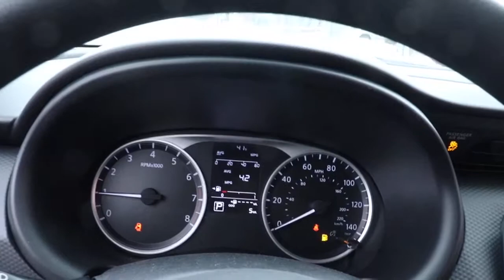2021 Nissan Kicks Chicago, Matteson, Oak Lawn, Orland Park, Countryside IL 210119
Gun Metallic [LISTING TYPE] 2021 Nissan Kicks available in Chicago, Illinois at Western Ave Nissan. Servicing the Matteson, Oak Lawn, Orland Park, Countryside IL area.

Gun Metallic 2021 Nissan Kicks S FWD CVT 1.6L I4brbrNissan-- Innovation That Excites !! Building Great Vehicles with many options like Nissan Intelligent Key with Push Button Ignition, Remote Engine Start System with Intelligent Climate Control ,Hybrid system,Intelligent All-Wheel Drive,Intelligent Trace Control, Intelligent Engine Braking,Intelligent Cruise Control LED headlights,LED taillights,Intelligent Auto Headlights, Motion Activated Liftgate,Advanced Drive-Assist Display,Apple CarPlay,Android Auto, NissanConnect Services powered by SiriusXM ** Siri Eyes Free Hands-free Text Messaging Assistant * Bluetooth Hands-free Phone System, Leather-appointed seats, Quick Comfort heated front seats, Bose, Bluetooth streaming, SiriueXM, USB Ports and Aux in Jack, Blind Spot Warning Power Panoramic Moonroof. Nissan Navigation System, Intelligent Around View Monitor, Rear Cross Traffic Alert... ***All Prices plus TTD and Destination must qualify for incentives. ***Vehicle equipment may vary from Description! Recent Arrival! 31/36 City/Highway MPGbrbrbrWe Are Your Chicago, IL New and Certified Pre-owned Nissan Dealership near Berwyn, Burbank, Calumet City, Cicero, Elmhurst, Evanston, Franklin Park, La Grange, Matteson, Melrose Park, Morton Grove, Northbrook, Oak Lawn, Oak Park, Orland Park, Tinley Park. Are you wondering, where is Western Ave Nissan or what is the closest Nissan dealer near me? Western Ave Nissan is located at 7410 South Western Ave, Chicago, IL 60636. You can call our Sales Department at , Service Department at , or our Parts Department at . Although Western Ave Nissan in Chicago, Illinois is not open 24 hours a day, seven days a week  our website is always open. On our website, you can research and view photos of the new Nissan models such as the 370Z, Altima, Armada, Frontier, GT-R, LEAF, Maxima, Murano, NV Cargo, NV Passenger, NV200, Pathfinder, Rogue, Rogue Sport, Sentra, Titan, Titan XD, Versa or Versa Note that you would like to purchase or lease. You can also search our entire inventory of new and used vehicles, value your trade-in, and visit our Meet the Staff page to familiarize yourself with our staff who are committed to making your visit to Western Ave Nissan a great experience every time.